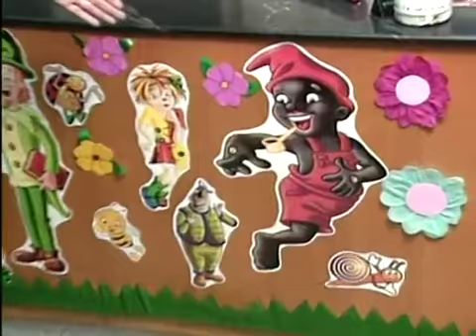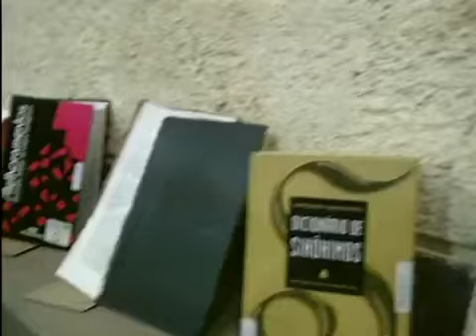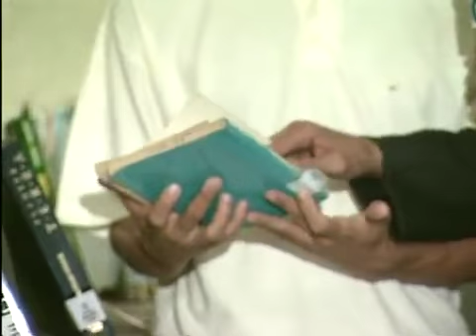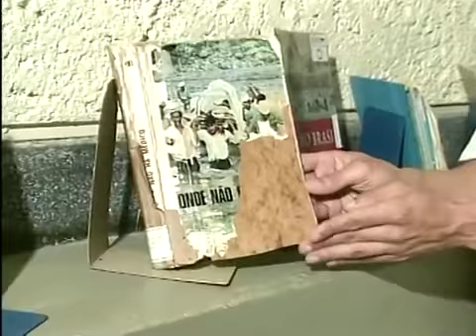No dia do livro infantil, o programa vai conhecer a Biblioteca Municipal de Juiz de Fora (2005)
Prográma Léo de Oliveira – Matéria veiculada no dia 23 de março de 2005 – Dia do Livro Infantil. Léo de Oliveira vai então à Biblioteca Municipal Murilo Mendes para entrevistar seu diretor e também um grupo de atores mirins que lá se encontrava para fazer uma apresentação ao povo de Juiz de Fora que frequenta aquele ambiente. Entrevistados – João Batista Rodrigues (Diretor da Biblioteca Municipal Murilo Mendes) – Ana Carolina de 9 anos – João Vitor de 7 anos – Temos também entrevista com os diretores do grupo Contadores de Histórias.